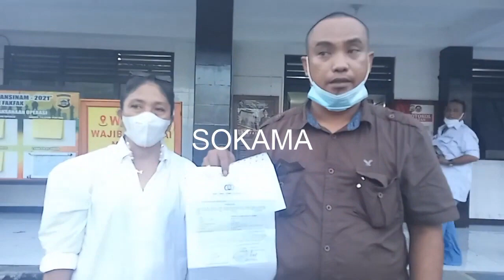JUNAIDI RANO LAJAMU SELAKU KUASA HKUM SAAT MENDAMPINGI KALIEN MENYAMPAIKAN KEPADA WARTWAN, 31/08/21